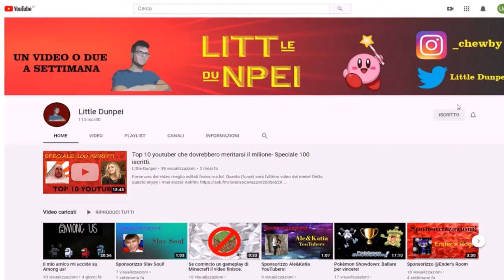Minecraft Vanilla [Parte 8 - Un buco nell'acqua]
Acquaa

Fatemi le domande con littleask​​​!

Alla prox!